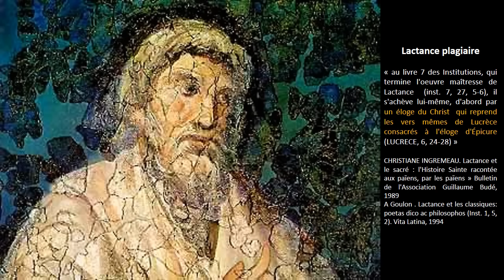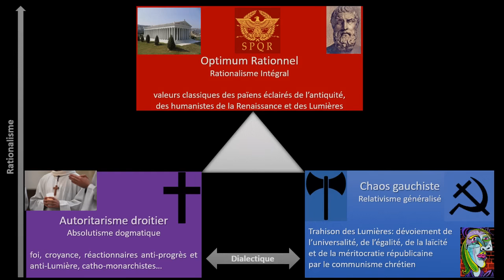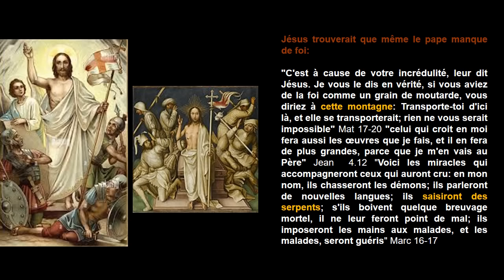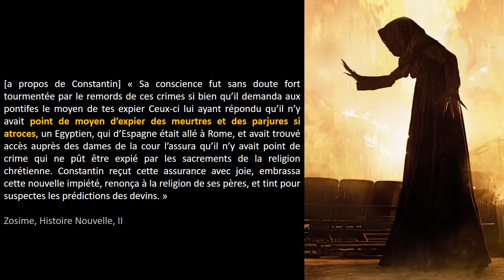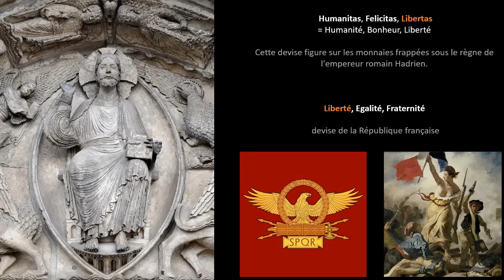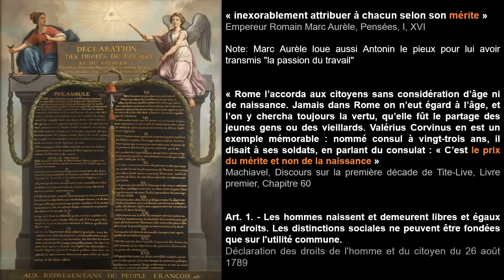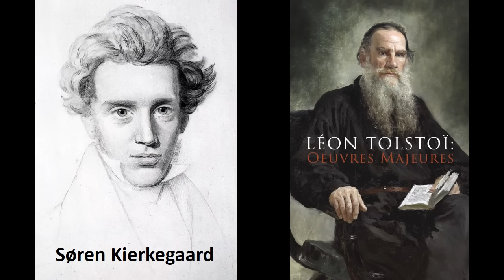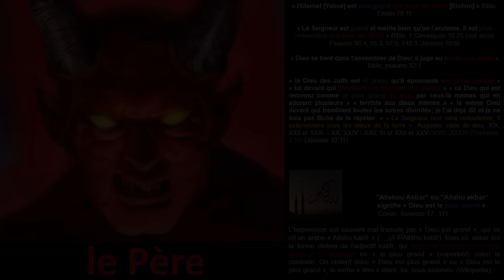Contre Jésus-Christ (le point de vue païen sur l'imposteur de Judée)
Réfutation radicale de Jésus-Christ par Charles Willeime, philosophe du Rationalisme Intégral, proche du Paganisme éclairé et des Lumières radicales. Je propose ici une synthèse de la critique païenne de Jésus-Christ et du judéo-christianisme basée sur les anciens textes des philosophes Celse, Porphyre de Tyr, Minucius Félix, l'Empereur Julien, l'historien Tacite...

Nous concluons que Jésus est bien l'incarnation de Yahvé  confirmant notre condamnation de Jésus comme  "le fils du Diable" d'un point de vue mythologique, psychologique et doctrinale.